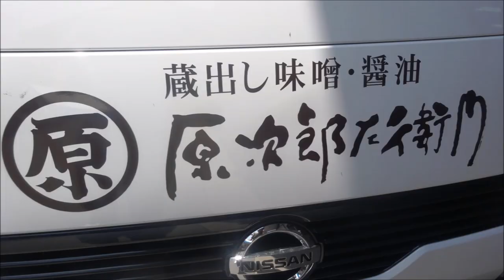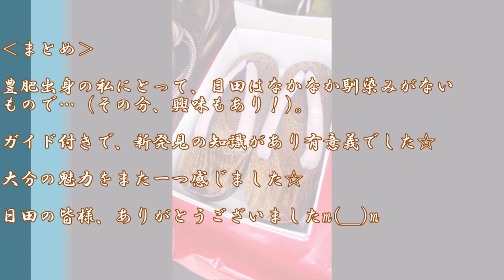【大分】日田豆田町2014初夏～ラムネ・お酒・そば・街並み～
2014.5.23、＠大分県日田市豆田町

江戸時代の商家の街並みが残る豆田町を学習！
工場見学、グルメ探訪、街並み拝見など、豆田町の魅力を堪能しよう♪
※スライドショーです（動画はございません）。

‹コース›
0:00　オープニング
0:13（１）原次郎左衛門（醤油・味噌・ラムネ)
1:04（２）薫長酒造
1:30（３）そば馳走庵　草八（昼食)
1:47（４）豆田町観光
　　　→「草野本家」、「廣瀬資料館」、「珈琲談義所 嶋屋」、
　　　　「日本丸館」、「泊亭 若の屋」

‹参考›
※前年私が参加した、大分学研究会の日田豆 田町関係の学習会ブログ記事を紹介いたします。
　結構おもしろいエピソードもございます。ご参考になれば幸いです☆